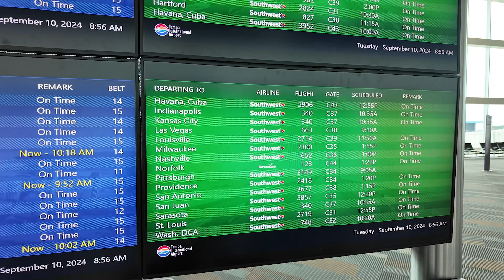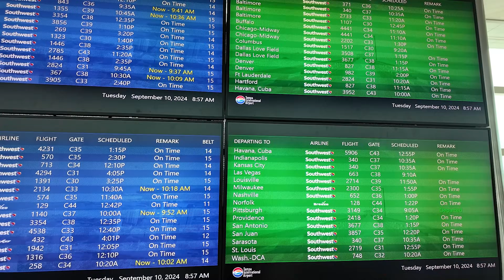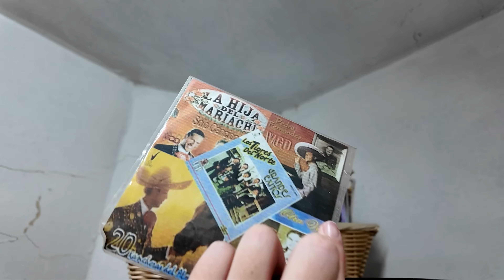🇨🇺 Así es mi casa en CUBA: ¿Como viven los CUBANOS en 2024?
En este video, te llevaré a un recorrido íntimo por mi casa en Cuba, mostrándote cómo es el día a día en un hogar cubano. Desde la arquitectura típica hasta los pequeños detalles que hacen de cada casa un reflejo de la vida en la isla, descubrirás cómo viven los cubanos en medio de las dificultades y la creatividad e invento que caracteriza a nuestra cultura.